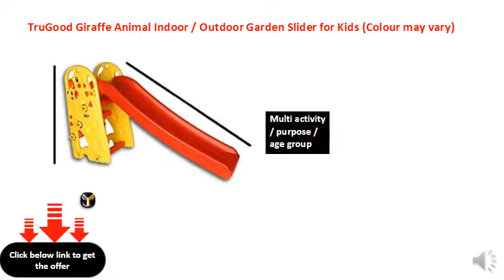TruGood Giraffe Animal Indoor Outdoor Garden Slider for Kids (Colour may vary)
Rust proof
Easy to assemble
Multi activity / purpose / age group